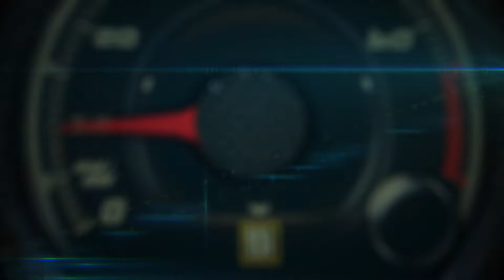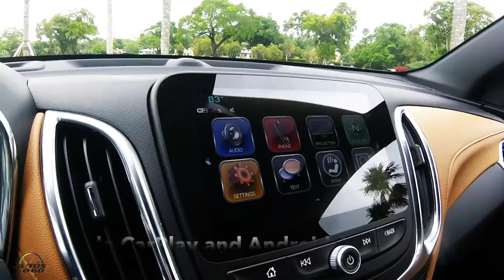2018 Chevrolet Equinox Premier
Redesigned compact SUV that is approximately 400 lbs. (180 kg) lighter than its predecessor – a 10-percent weight reduction
All-new expressive styling echoes sculpted designs seen in Volt, Malibu and Cruze
All-new interior with elements including available denim-style seat fabric that blends high style with durability
New available safety features, including Safety Alert Seat, Low Speed Forward Automatic Braking and Surround Vision
Chevrolet’s first all-turbocharged multi-engine propulsion system lineup, including a segment-exclusive turbo-diesel offering a GM-estimated 40 mpg highway